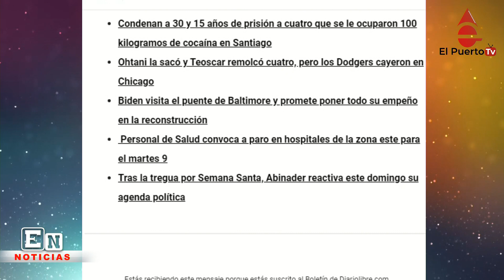Fin de semana con lluvia en RD y más noticias